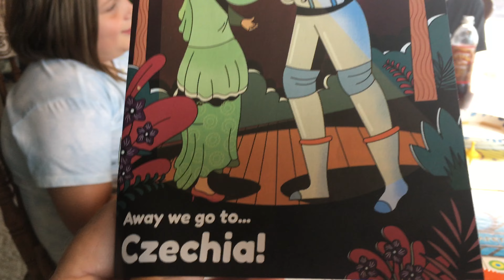Czechia Yum Box and happy HallowMas!!!